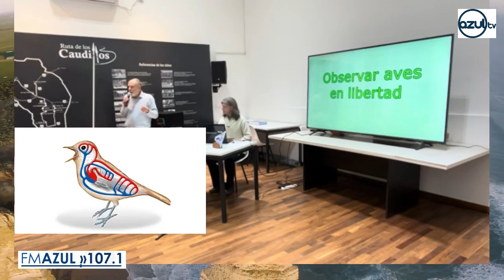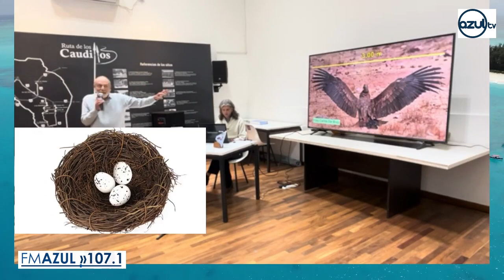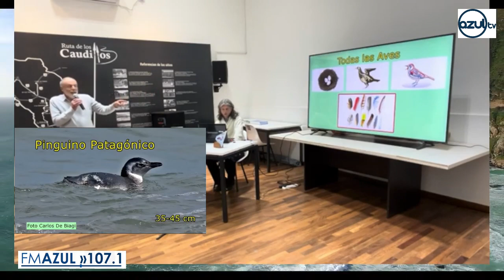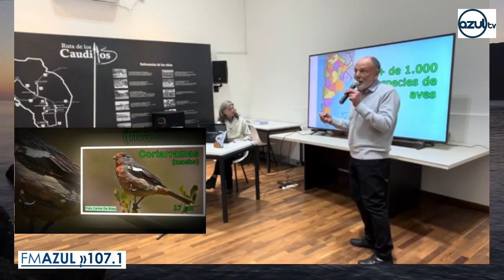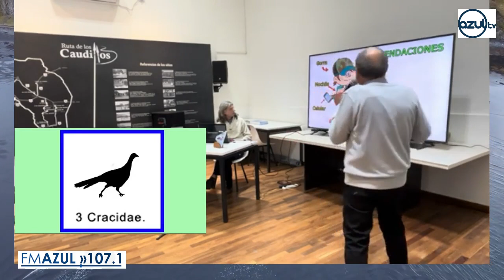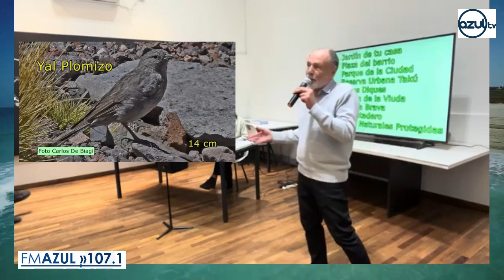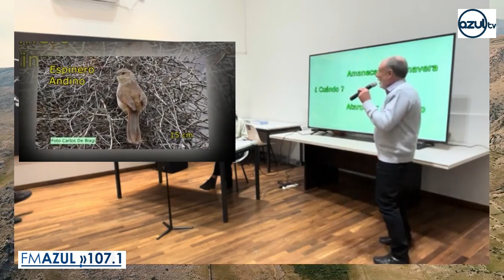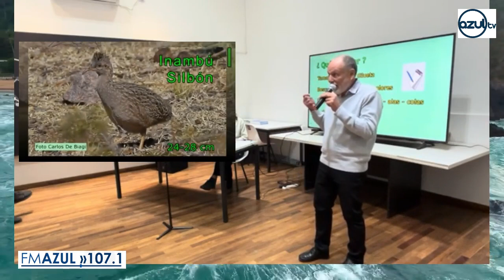“Buen Vivir”-Primera ventana: Entrevista al ing. Agrónomo Carlos Debiaggi.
Primera ventana: Entrevista al ing. Agrónomo Carlos Debiaggi.
Nos encontramos en Río Primero, Córdoba, Argentina, en FM Azul 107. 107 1.com.ar